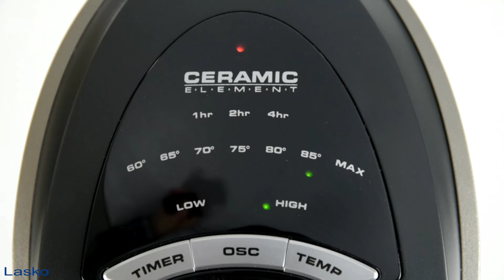Electric Space Heater with Thermostat review 2024!!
GiveBest Portable Electric Space Heater with Thermostat, 1500W/750W Safe and Quiet Ceramic Heater Fan, Heat Up 200 Square Feet for Office Room Desk Indoor Use, Silver
Name-Portable Electric Space Heater with Thermostat

Title
Portable Electric Space Heater with Thermostat review 2024

Description

At Consumer Buddy, we've researched the Space Heaters on the Market saving you time and money so you can make an informed buying decision.

Space heaters are a great way to add warmth to a single room without heating up the entire house. This portable small appliance can be placed in any room that needs some extra heat. There's a wide range of options on the market when it comes to space heaters, and they can vary by size, features design and heating source. The first step in shopping for a space heater is understanding your options. If you're in the market for a new space heater, it might take some time to find the right one. But to help you search for the great space heater topless, here are our picks for the three best space heaters. Before I start reviewing, as always, I'm placing a link on each product selection in the description of this video. So you can check out the latest pricing and availability for anyone you might be interested in. Also, if there are any special deals or discounts on each product, I'll include them in the description as well. Well guys, I start with a geospace heater, the drill dimension is 5.51 by 6.69 by 10.31 inches and 3.8 pounds weight. The mounting type of drill is tabletop and the voltage is 120 safety feature is an amazing plus it's pretty safe and reliable. This trio space heater is ETL listed and it will automatically shut off if it overheats or is tripped over. In addition, it has a 12 hour timer and it also turns off when it runs for 24 hours. So even if you forget its existence, it can ensure your safety on day three O is equipped with four modes and features for energy efficient modes to suit your varying needs. They are high low eco and fan only. The high is 1500 watt high power instant heating, while the low is 900 Watt low power slow heating. The fear of eco is self adjusting power based on ambient temperature. And fan only is just like a small desk fan trio has an LED display slash control panel. The digital thermostat eliminates the guesswork of knob control giving you full control smart LED display and full featured control panel offers a variety of options to customize your heating. Dreo space heater has a built in auto off timer that allows you to select a time from one to 12 hours for the heater to turn off at a certain time saving you more on energy bills while you're asleep. The exclusive trackball system of drill provides smoother and quieter oscillation than traditional oscillating space heaters. Keep your sleep or work undisturbed because trio has a DC motor and a nine blade fan which makes it extremely quiet. Energy efficient is quieter than traditional ones works with noise level down to 40. If you got any questions on your mind about today's recommendations, go ahead and drop those in the comments below. I'll take some time to answer as many as I can. While you're down there, let us know what you think we should cover in our next video. What other products have you been on the hunt for we'd love to help you on that hunt too. Thank you guys for joining me on this really fun video. If you had a good time and got some good info. Stay healthy, and I'll see you in another video real soon.

Link:-
For India -